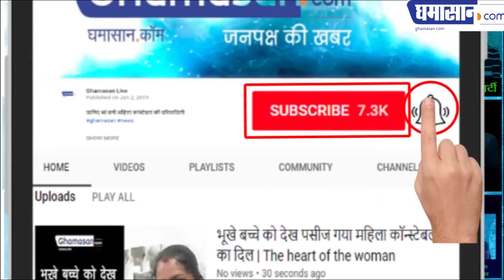Narendra Modi ने बच्चों को परोसा अपने हाथों से भोजन : Modi served food to student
भावुक कर देने वाला यह नजारा | Narendra Modi served food to student